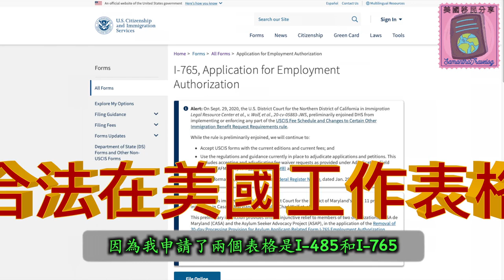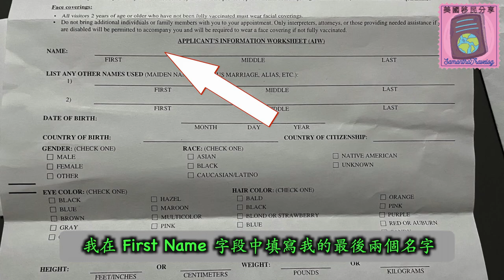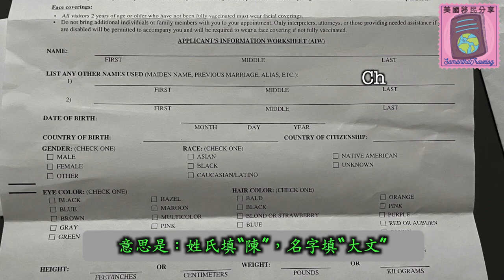🇺🇸 【粵語】2021美國疫情下印指紋的情況｜分享在美做電子指紋的程序和要求❓︎｜有什麼文件要預備❓︎有什麼是不能做的❓︎｜結婚人士應注意填寫個人資料❓︎｜填寫國家的資料已更改了⚠️ 為何又印指紋❓︎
以上是自己親身的體驗，
如對上述的填寫資料有任何問題，而在我能力範圍內，歡迎大家留言查詢

謝謝大家❤️

【移民短片資訊】
🇺🇸 【Eng/ 粵語】2021美國疫情下入境要求提高了❓︎｜抵達美國前有什麼文件預備❓︎｜在疫情下我可以去美國❓︎旅遊時有什麼限制和措施要遵守❓︎｜接種或未接種疫苗的作用是❓︎｜有些國家被拒入境⚠️

🇺🇸香港人入境美國的整個流程和注意事項｜ 前往甘迺迪機場 ｜ 預備什麼防疫裝備❓︎｜ 登機前為什麼遇上警方檢查 ❓︎｜哪類電子產品不能攜帶❓︎｜美國海關Q&A❓︎入境美國有什麼不能做❓︎｜去暗房⚠️

🇺🇸香港人移民美國的事前準備和注意事項｜⚠️ 訂機票、搬運公司、宣誓、清稅、銀行、保險、美國駕照 ｜ 雇主與僱員有什麼要留意❓︎｜ 訂機票的困難 ｜ 運送個人物品的數量｜取消香港銀行戶口和保險的必要嗎

分享申請未婚妻的心得 🇺🇸｜申請兩張良民證❓｜Interview Q&A ❓哪個體檢中心比較好🏥｜the situation of interview｜English Sub & 中文字幕--香港人

Song Title: Delightful
Music from: Mixkit